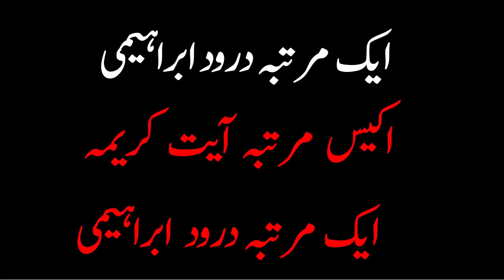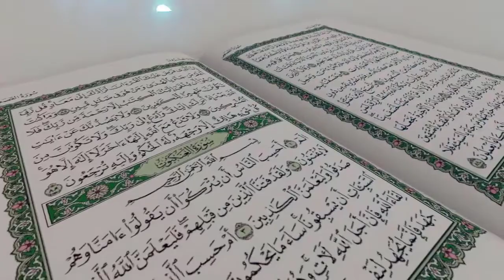Kalay Jadu Aur Bandish Ka Ilaj | Bandish Kay Tor Kay Leay Sadqa | Jadu Jarr Se Khatam